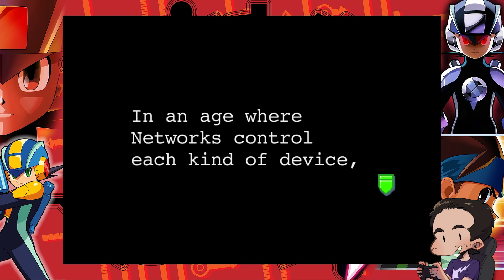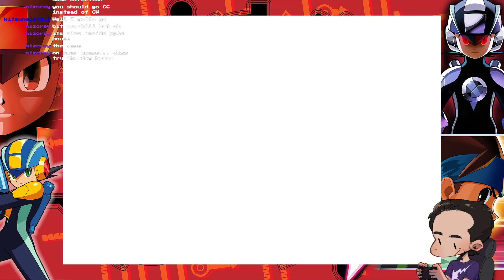Chasing that Digital COVID | Megaman Battle Network 4, Part 1